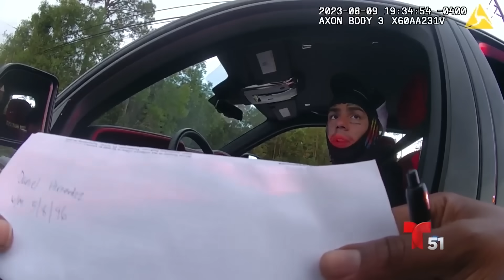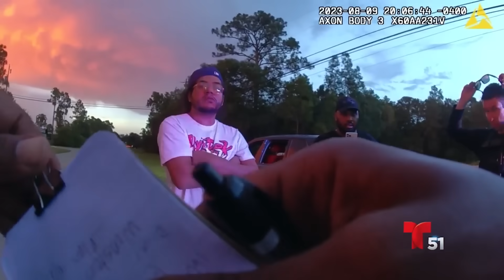Revelan video del arresto de Tekashi 6ix9ine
Daniel Hernández, más conocido como el rapero 6ix9ine o Tekashi69, fue arrestado el 9 de agosto de 2023 por no comparecer por cargos derivados de una infracción de tráfico, según un informe de arresto de la oficina del alguacil del condado de Palm Beach. Las autoridades acaban de dar a conocer video de la cámara corporal de la policía del momento en que fue arrestado. En el auto estaba de pasajera Yailín La Más Viral.